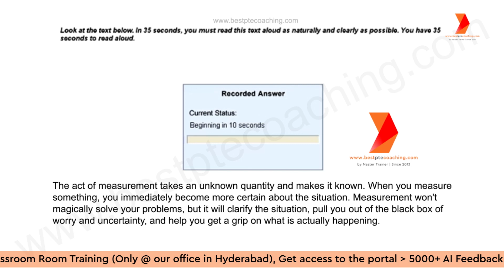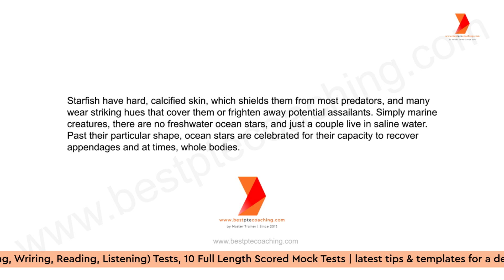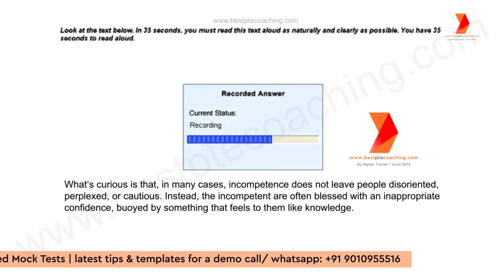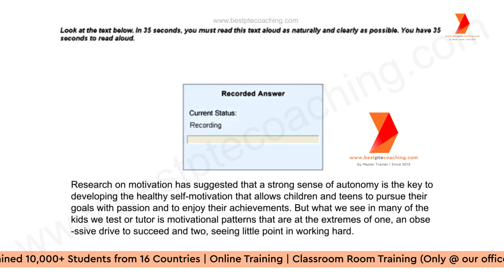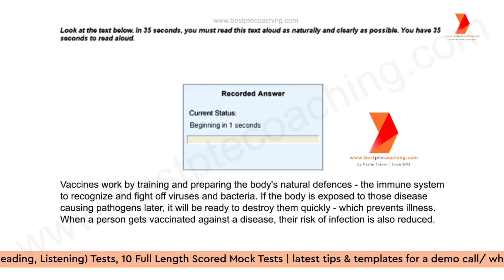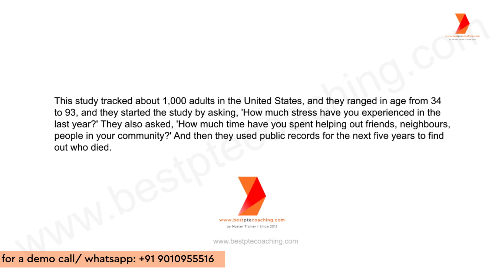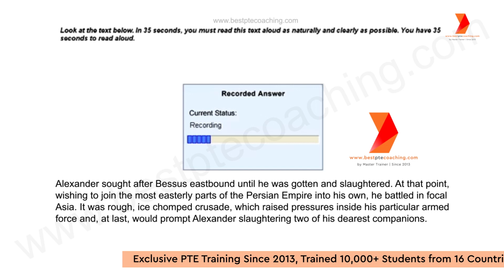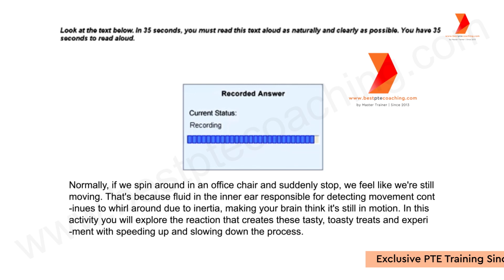Read Aloud Practice | Prediction April 2023 | week 3